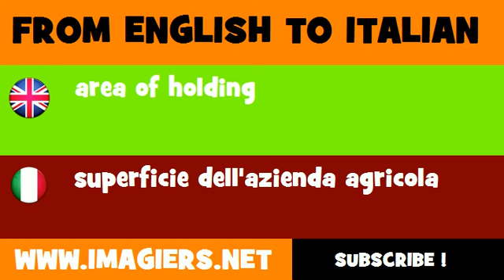FROM ENGLISH TO ITALIAN = area of holding